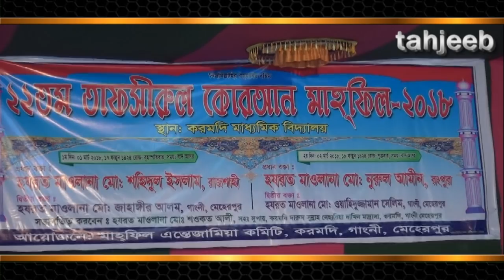হাশরের ময়দান ও বিচার দিবস (জন্ম – মৃত্যু – কবর) | কেমন হবে হাশরের বিচার দিবসের সেই ভয়াবহ দিনগুলি!!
Bangla Waz 2018 হাশরের ময়দান ও বিচার দিবস (জন্ম – মৃত্যু – কবর) | কেমন হবে হাশরের বিচার দিবসের সেই ভয়াবহ দিনগুলি!!  Maulana Nurul Amin

আলোচক/বক্তা- Maulana Nurul Amin
আলোচনার বিষয় - হাশরের ময়দান ও বিচার দিবস (জন্ম – মৃত্যু – কবর) | কেমন হবে হাশরের বিচার দিবসের সেই ভয়াবহ দিনগুলি!!